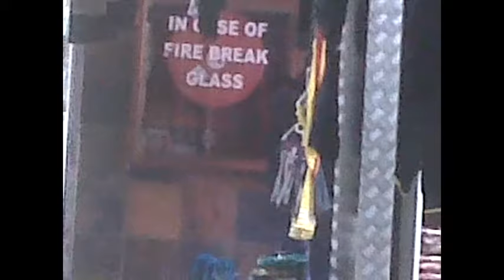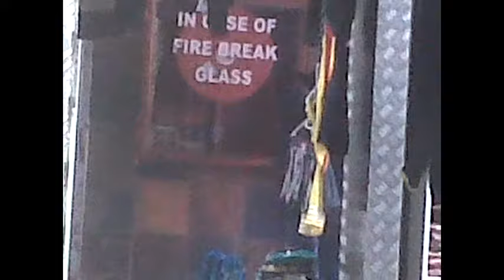tijaabo.avi from shaacir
waa tijaabo barnaamij ah